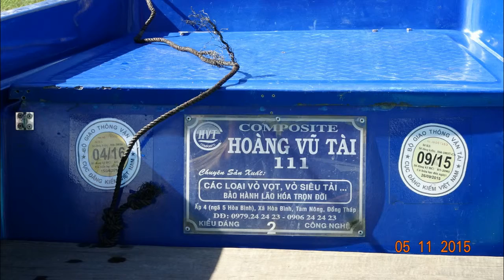7./ Đồng Tháp Mười. Vườn Quốc Gia Sinh Thái Miền Nam: Tràm Chim.com.vn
7./ Đồng Tháp Mười. Vườn Quốc Gia Sinh Thái Miền Nam: Tràm Chim 7